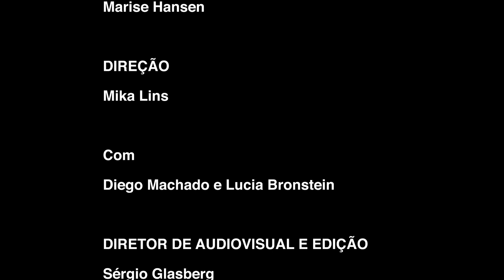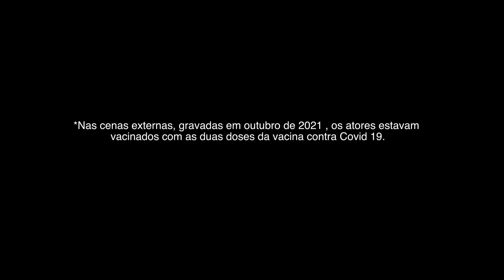Porta retrato | Projeto 7 Leituras: No princípio era o verbo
O "Projeto 7 leituras: No princípio era o verbo" consiste em uma série de vídeos idealizados pela diretora Eugênia Thereza, elaborando, de maneira descontraída e irreverente, diálogos e encenações de importantes obras literárias do país, sendo encenados por grandes artistas das artes cênicas brasileiras.

As "7 Leituras" que serão exibidas entre maio e novembro apresentarão obras do poeta pernambucano Frederico Barbosa, uma comédia do dramaturgo carioca Flávio Goldman, poemas do escritor paulistano Claudio Daniel, diálogos poéticos de Fernando Pessoa e Castro Alves, além de textos da própria diretora do projeto.

Eugênia Thereza destaca em suas apresentações em vídeo que, sendo palavras "microcosmos da consciência humana", parafraseando o psicólogo bielo-russo Lev Vygotsky, a série em 2021 busca representar a resistência da humanidade em momentos de crise absoluta. De acordo com a criadora do projeto, “a palavra resiste nos poemas e peças de escritores contemporâneos brasileiros que enfrentam as mais pungentes crises da vida atual”.

No sexto episódio, a obra encenada é "Porta Retrato", de Marise Hansen, com direção de Mika Lins. De construções clássicas à poesia concreta, o livro traz poemas que ganham uma leitura própria de temas como a morte, o amor e o luar.